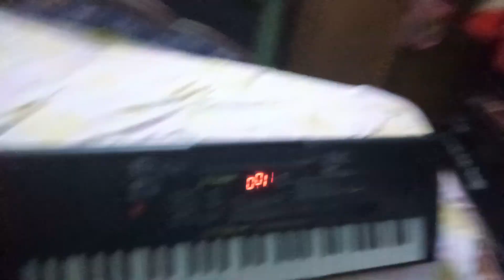my music 🎵🎶 blog